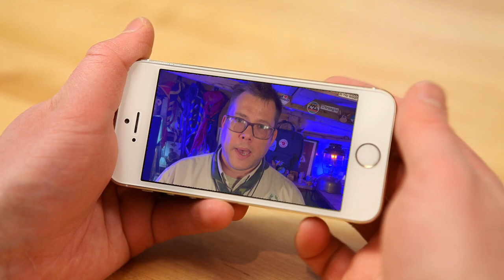Should your Scout Parents have social media accounts? My take on that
Are you thinking about allowing your Scout Parents to be your Online Friend on Facebook, Instagram? My take on that is a ckear NO! but there are a few things you should consider first.

In today's video, I'm sharing with you my thoughts on whether or not Scout Parents should be your "friends" on social media accounts. Is it a way to connect with your Scout Parents and keep them up to date on your Scouting activities and your personal day to day life?, but there are a few things you should keep in mind first!

Would you allow Scout Parents to be your Online Friend?